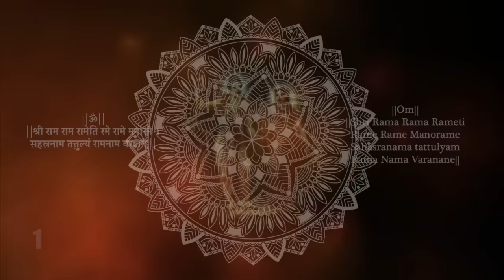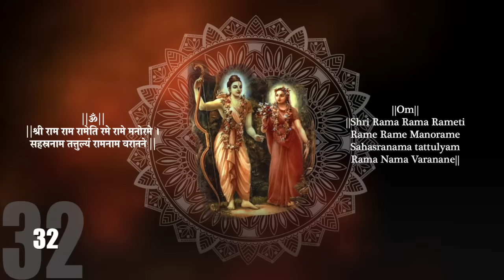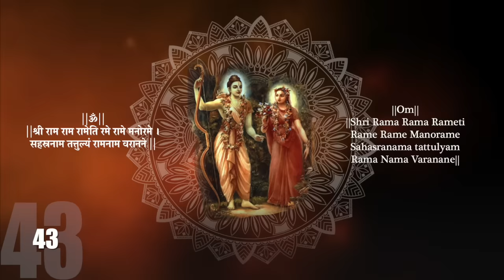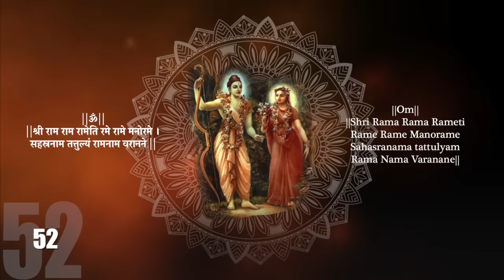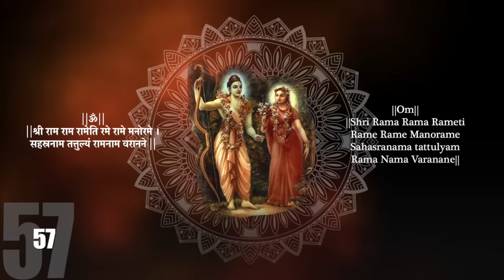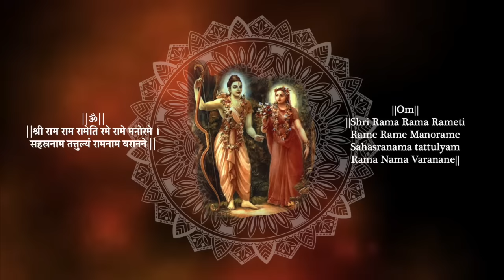Sri Rama Chant Series - Sri Rama Rama Rameti - 108 Chants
श्री राम राम रामेति रमे रामे मनोरमे।
सहस्रनाम तत्तुल्यं राम नाम वरानने।

Sri Raama Raama Raameti Rame Raame Manorame|
Sahasra Naama Tattulyam Raama Naama varaanane||